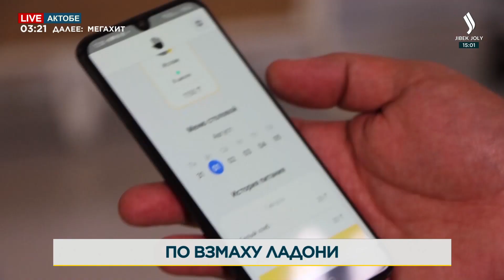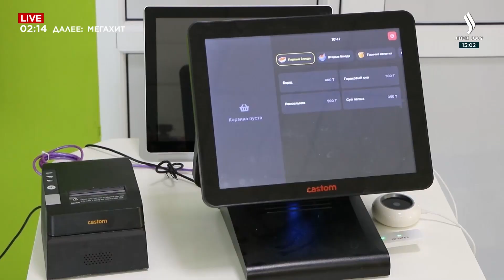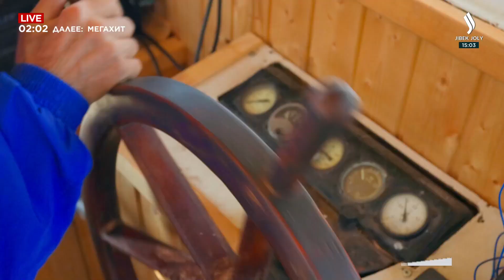Коротко о главном. Выпуск от 23.08.2023 г. | Jibek Joly TV